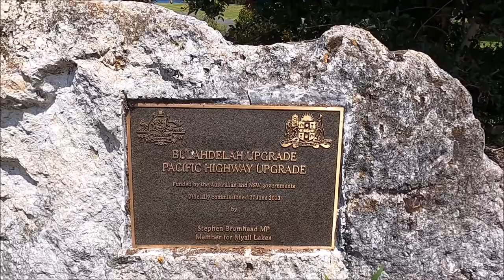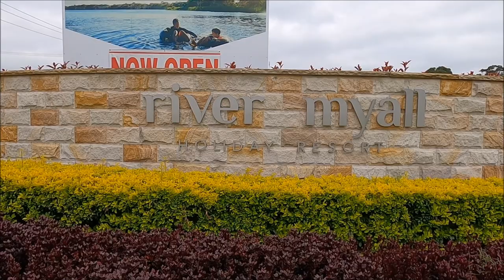River Myall Holiday Resort - Bulahdelah NSW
We enjoyed at great weekend at Bulahdelah NSW, staying at the River Myall Holiday Resort.